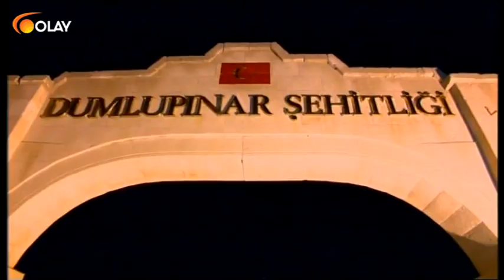Bursa'da 30 Ağustos coşkusu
30 AĞUSTOS ZAFER BAYRAMI KUTLAMALARININ BURSA'DAKİ ADRESİ KENT MERKEZİ OLDU. TARİHİ ZAFERİN 97'NCİ YILDÖNÜMÜNDE ATATÜRK ANITI ÖNÜNDE BAŞLAYAN KUTLAMALAR, TÖREN GEÇİŞİYLE RENKLENDİ. KENTTE SİYASİ PARTİ VE SİVİL TOPLUM KURULUŞLARINCA DÜZENLENEN ETKİNLİKLERE DE KATILIM YOĞUNDU.
BD/GS